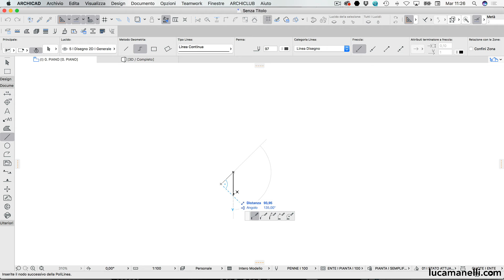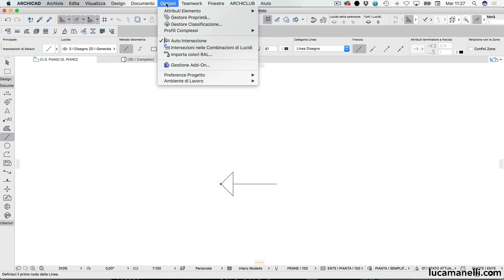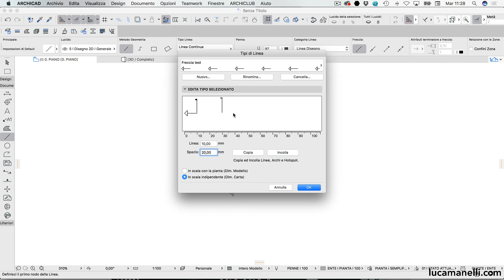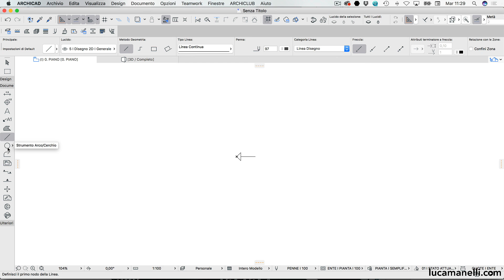Come creare in ARCHICAD un nuovo Tipo Linea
ARCHICAD ti permette di personalizzare i Tipi Linea per migliorare l'aspetto grafico dei tuoi disegni. In questo video ti spiego come fare.